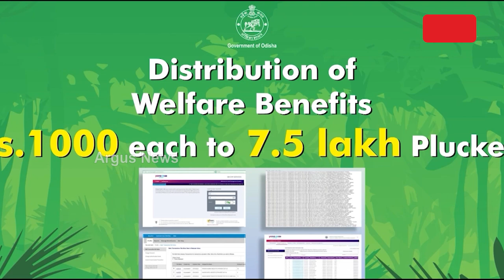Fake Promise! Odisha Govt Neglects Kendu Leaf Pluckers